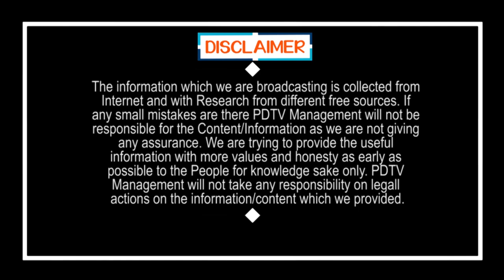CM Jagan Super Plan and Shock to TDP | జగన్ ప్లాన్ అదిరింది.. టీడీపీకి గూబ పగిలింది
జగన్ ప్లాన్ అదిరింది.. టీడీపీకి గూబ పగిలింది | CM Jagan Super Plan and Shock to TDP | PDTV News